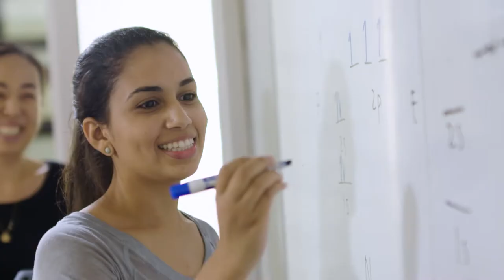It's time to start your RollinsLife.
Whether your passion is science or service, the environment or entrepreneurship, Rollins will help you unlock your potential to make the world brighter, smarter, and more enterprising. What will your RollinsLife look like? It’s time to find out.